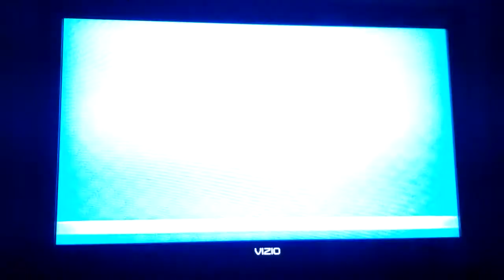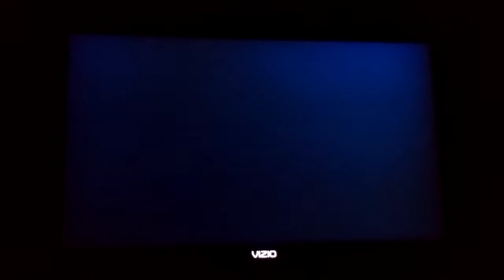MSS Waluigi Spitballs (P1) VS. Diddy Monkeys (CPU) in DK Jungle at Night (4th Part)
This is a video of the Fourth Part of Waluigi VS Diddy Kong in DK Jungle at Night for Mario Super Sluggers.